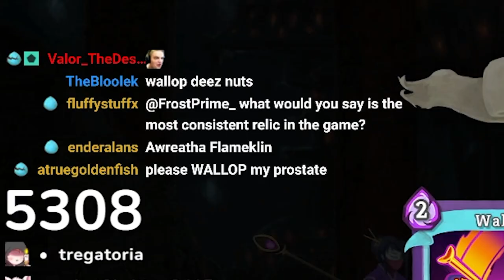900+ DAMAGE RITUAL DAGGER?!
Turns out... the Watcher has lethal once again.